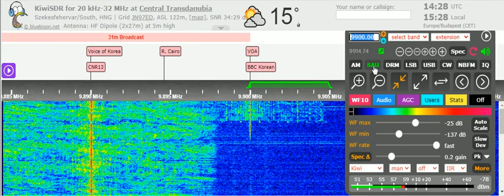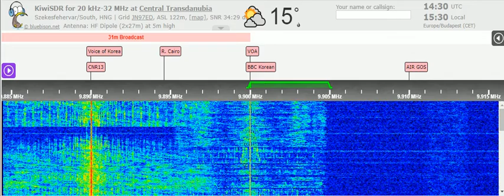04 11 2021 Trans World Radio India in Kazakh to CeAs 1430 on new 9900 Agana, ex 9910